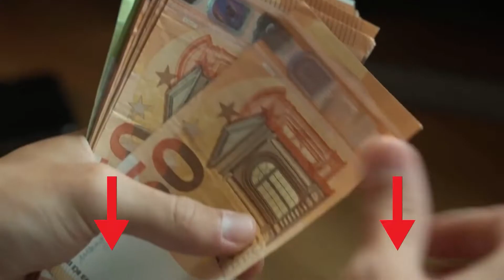〉〉〉 Joystick Test | Joystick Vergleich 2023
Das High End Produkt in unserem Joystick Test geht an den Thrustmaster Sidestick.

Thrustmaster freut sich über die Einführung seines ersten Simulationszubehörs im Bereich der Zivilluftfahrt, was offiziell von Airbus lizenziert ist und eine intuitive und realistische Flugerfahrung ermöglicht.

Dieses ergonomische Replikat des Airbus-Sidesticks besitzt 12 frei belegbare Action-Buttons mit einer Vielzahl sich bietender Möglichkeiten zuzüglich einer integrierten Schubhebel-Achse und eines Schubumkehr-Mechanismus.

Das Design des Joystick-Kopfs ist anpassbar und modular dank der austauschbaren Kopftasten-Module. Die Anpassung der Sidestick-Konfiguration kann entsprechend den Anforderungen problemlos vor dem jeweiligen Start erfolgen.

Das Steuerruder wird durch Drehen des Sidesticks kontrolliert, um das Fliegen für Multitasking-Piloten zu erleichtern.

Als weitere Funktion verfügt der Griff des Steuerruders über ein Verriegelungssystem für eine noch realistischere Darstellung des Linienflugverkehrs.

Der Qualitätssieger ist das Logitech G Extreme.

Es kommt alles aus dem Handgelenk.Die Forschung hat gezeigt, dass es bei fortgeschrittener Flugtechnik auf Instinkte und Reaktionszeit ankommt. Um Piloten zu unterstützen, haben unsere Labortüftler eine spezielle Rudersteuerung mit Drehgriff für Extreme 3D Pro entwickelt.
Passen Sie Ihre Trimmung an. Extreme 3D Pro bietet direkten Zugriff auf alle Funktionen, und zwar dort, wo Sie sie haben möchtest, damit Ihre Augen auf den Horizont gerichtet bleiben können.
Lassen Sie Ihren Daumen arbeiten. Schnelles und einfaches Umschalten von der Rundumsicht auf Waffenfunktionen der 8 Wege Rundblickschalter kann spezielle Befehle für Flugsimulationen präzise umsetzen.
Anvisieren und abfeuern. Sie können den Auslöser des Extreme 3D Pro so schnell wie gewünscht oder erforderlich drücken und darauf vertrauen, dass jede Fingerkrümmung erfasst wird.
Der Preis Leistung Sieger in dem Joystick Test ist das Thrustmaster T Flight.

Nutzen Sie die Möglichkeiten des Joysticks an seinen 12 Aktionstasten und 4 Achsen sowie dem integrierten Schubhebel voll aus. Die beschwerte Joystickbasis sorgt für optimale Stabilität und die breite Handauflage für höchsten Komfort beim Spielen. Der T Flight Stick X ist PC kompatibel und kann mit allen führenden Flugsimulationsspielen verwendet werden, Dieses Plug and Play Produkt verfügt über vorkonfigurierte Funktionen, so dass Sie sofort loslegen können. Für eine schnelle, intuitive und effiziente Bedienung unter allen Umständen, in jeder Art von Spiel. EXKLUSIVE PRESET TASTE Erlaubt Ihnen den sofortigen Wechsel von einer Konfiguration zu einer anderen. Alle Funktionen können auf Knopfdruck umgestellt werden. Sie können alle von Ihnen programmierten Daten speichern, auch wenn Ihr Joystick nicht angeschlossen ist.